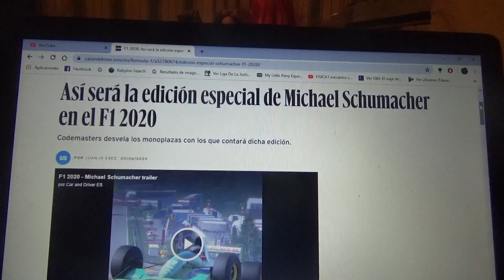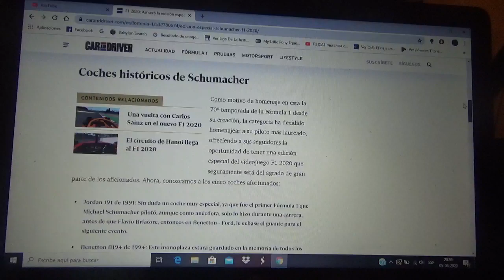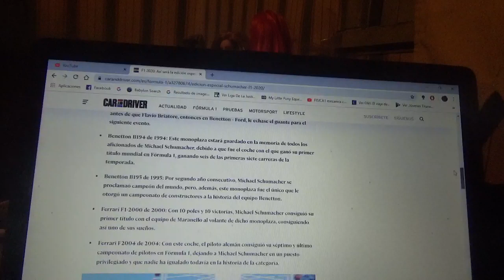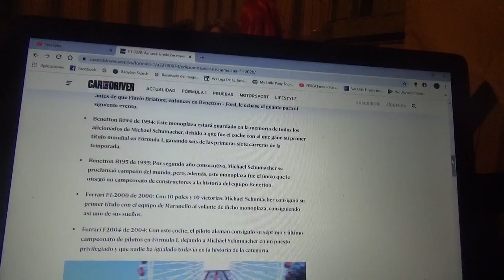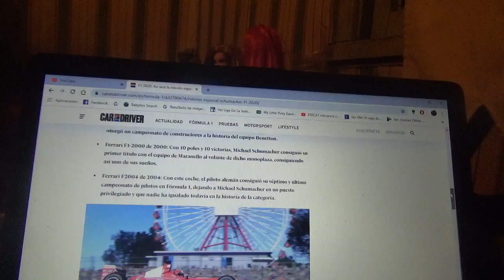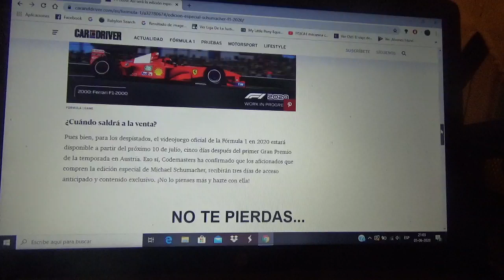Esta es la edición especial de Michael Schumacher del F1 2020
El nuevo videojuego oficial de la Fórmula 1 llamado "F1 2020" tendrá una versión especial en el cual por motivo del 70 aniversario del Gran Circo se hará honor al piloto mas exitoso de su historia el alemán Michael Schumacher y se han escogido 5 automóviles históricos del multicampeón mundial

Hay que recordar que este año el inglés Lewis Hamilton podría obtener su séptimo campeonato mundial en F1 para ser el primero en igualar a esta gran leyenda